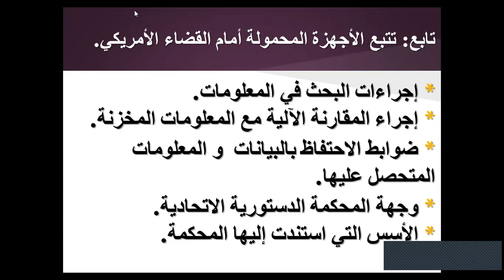الجزء الثاني من اللقاء السادس من الدليل الجنائي الإلكتروني